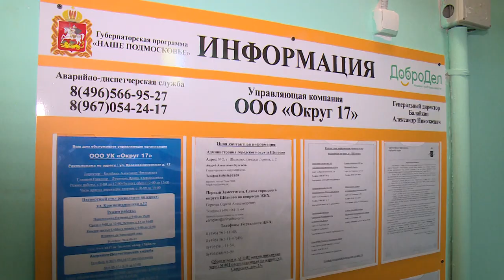Министр ЖКХ Московской области Антон Велиховский проверил ремонт подъездов в Щелково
Министр жилищно-коммунального хозяйства Московской области Антон Велиховский осмотрел два отремонтированных подъезда в Щёлково. Работы проводятся по программе «Формирование современной комфортной городской среды». Подробности в следующем сюжете.